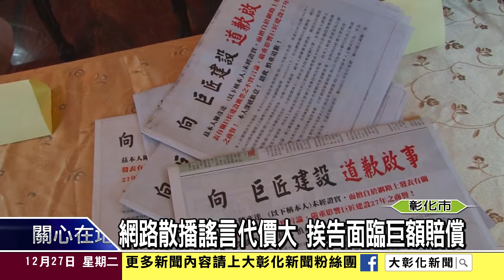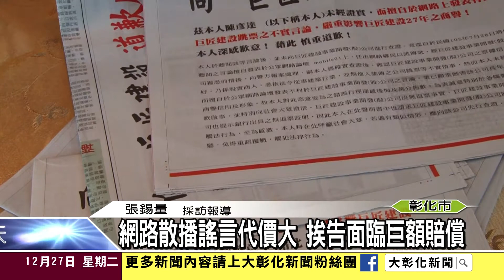1051227網路散播謠言代價大 挨告面臨巨額賠償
喜歡在網路上發表言論的民眾要注意了，彰化一名陳姓男子在社群網站貼文指某家建設公司跳票，該建設公司憤而提告，經地方人士出面斡旋，陳姓男子雖免了刑事與民事的訴訟，卻還是得公開道歉並在各大報紙與電視刊登道歉啟事。